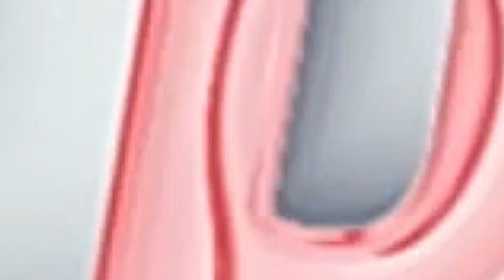Pakar Digitalisasi tingkatkan pertumbuhan ekonomi di Era Prabowo